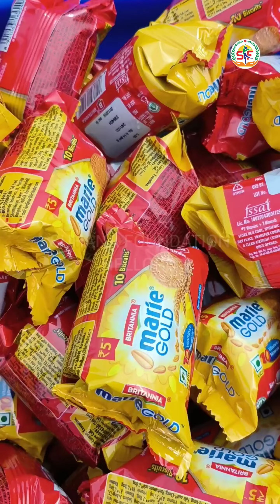Helping Poor Shorts | Giving Food To Poor Kids | Feeding Poor People | Helping Video | Food Donation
If you also want to donate food to the poor on your birthday occasions, Marriage anniversaries or any other occasions, Please give your help to the following account number and Satisfy the hunger of the poor.

                           UPI ID
           suhanafoundation@icici

           Phonepe & Google Pay
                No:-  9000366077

                   ICICI BANK
          SUHANA FOUNDATION
              Branch : NELLORE

Suhana Foundation Nellore Is an Endless Non-Profitable & Irreligious Social Service Organization which Started In 2022.

*Providing Quality Food to the unprivileged People so that Nobody will sleep on an Empty Stomach.

Food for needy
Save food serve to needy
How to help poor and needy people
Feed the needy
Help needy
Serve needy
Food for the hungry
Poor people help video
Helping poor
Serve needy social service
Food camping
Camping
Suhana food vlogs
Suhana vlog channel
Suhana short film
Suhana video
Social service video
Humanity videos
Inspiration videos
Motivation videos
Inspiration motivation
Motivation inspiration
Food challenge
Giving to homeless
Basic needs for kids
Homeless kids
Poor kids
Giving food to poor kids
Kids in poverty
Way to success
Hungry poor kids
Helping homeless people
Kids food video
Giving food secretly
Giving homeless food
Giving homeless people food
Homeless help
Poor people in India
Poor people in andhra pradesh
Food bank
Free food
Free groceries
Helping video
Food donar
Food charity
Helping hands
Kids food videos
Giving to homeless
Food people
Grocery
Homeless camp
Nellore vlogs
Nellore vlog channel
Giving toys secretly
Help for poor people
Poor food
Poor people help
Food distribution
Giving poor people food
Homeless in india
Poor kids in india
Waste food
Feeding homeless
Feeding the homeless
Feeding the hungry
Food vlogs
Giving to the poor
Help of poor people
Helping for poor people
Helping needy people
How to help poor people
Hungry kids
India poverty
Poor help
Poor india
Poor people helping
Poor people helping video
Poor people motivational video
Poor video
Poor children
Help poor people in india
Helping people
Nellore food
Nellore food vlogs
Poor emotional video
Suhana vlogs
Feeding poor
Feeding the poor
Food giving to poor
Giving food
Help foundation
Help the poor
Help to poor people
Helping kids
Helping people in india
Helping people in need
Helping to poor people
Helping video poor
Hungry people
India poverty
Food videos
Food to poor
Kindness video
Giving money to homeless
Helping others
Help poor
Thank god for giving me you
Help short video
Feeding homeless people
Poor people motivation video
Helping poor people telugu
Food vlog
Kindness motivation video
Kindness short film
Helping the homeless
Poor people eating food
Food shorts
Street food
Poor people video
Poor people in india video
Poor help video
People helping poor people
Helping short video
Poor short video
Bangkok pilla
Help people
Helping videos in india
Poor videos
Bangkok pilla videos
Poor child
Poor people help status
Poor people emotional video
Poor baby
Help poor people status
Helping poors
India poor
Food distribution to poor people
Help video
Helping videos
Eating challenge
Eating show
Poor vlog
Help people video
Help poor status
Poor people life
Help videos
Donating food
Hungry children
Poverty video
Cooking channel
Donating food to homeless
Donating to homeless
Harsha sai videos
Harsha sai telugu videos
Helping poor children
Kids eating food

      SUHANA FOUNDATION NELLORE
           FROM: NELLORE (A.P) INDIA